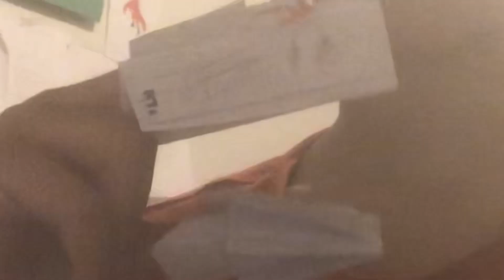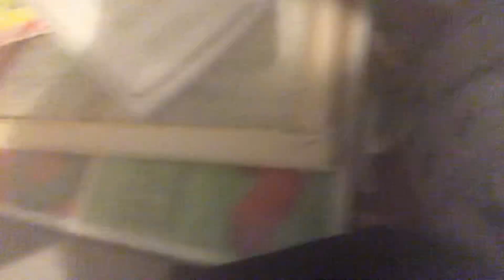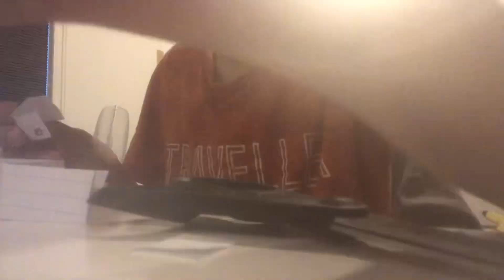Make a dragon puppet with me😍